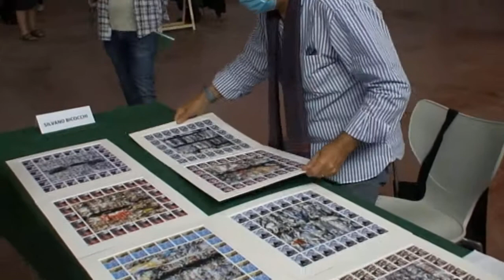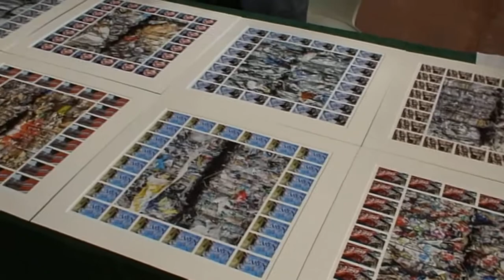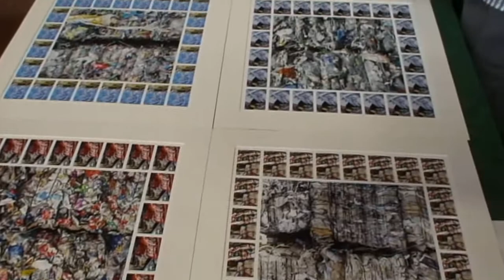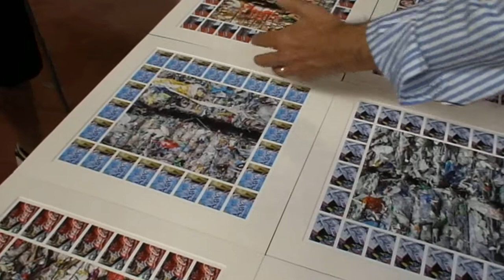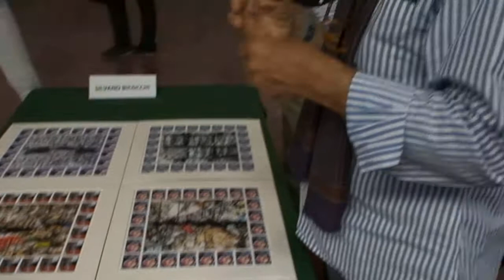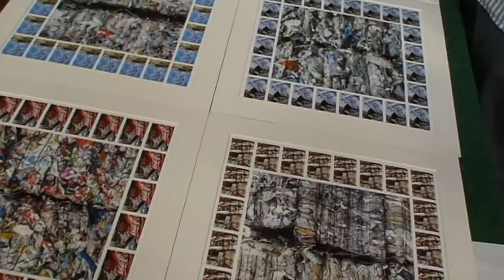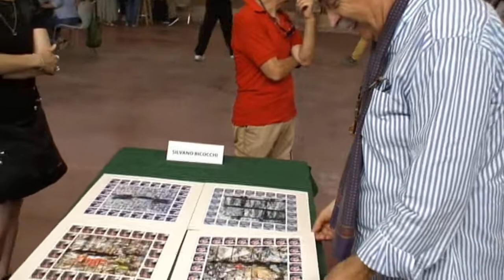Lettura di Portfolio di Silvano Bicocchi nel corso del 74^ Congresso nazionale Fiaf (Video)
Lettura di porfolio fotografico effettuata - sabato 28 maggio 2022 - da Silvano Bicocchi nel corso del 74^ Congresso Nazionale Fiaf svoltosi ai Cantieri Culturali alla Zisa di Palermo (Padiglione Tre Navate).

Copyright riservati